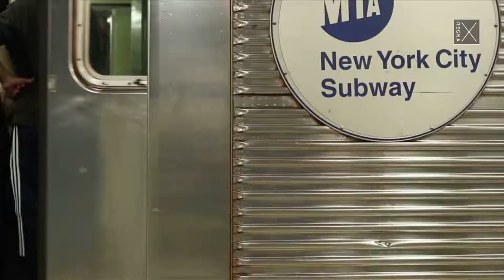Regna X Fashion Video Clip - Kolon Sport Goose Down Jaket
This is "Channel Regna X"!

REGNA X is a One-stop Fashion Styling Platform, offering a diverse range of brands and styles for our customers.The name "REGNA X" derives from the combination of "REGNA" and "X"."REGNA" stands for Kingdom, while the "X" symbolises the unknown quantity. REGNA X is the excitement and narrative to our daily lives. Offering unusual experiences that will be a part of your life forever.

Build your own Kingdom of Fashion with "REGNA X".

REGNA X ∙ STONEFEATHER ∙ BRENTWOOD ∙ CAMBRIDGE MEMBERS ∙ CLUB CAMBRDIGE∙ COURONNE ∙ CUSTOMELLOW ∙ ELORD ∙ GGIO2 ∙ GLIMM ∙ HEAD∙ KOLON SPORT ∙ LUCKY CHOUETTE ∙ RECODE ∙ SERIES ∙ SPASSO ∙ SUPERCOMMA B